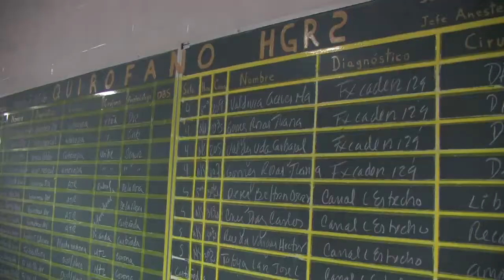GradoCeroPress CORTE USO DE QURÓFANOS FINES DE SEMANA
EL IMSS ARRANCA PROGRAMA PARA USO DE QUIRÓFANOS LOS FINES DE SEMANA
El objetivo es reducir los tiempos de espera en la programación de cirugías, como lo instruyó el Presidente Enrique Peña Nieto.

El Director General, Mikel Arriola, supervisó hoy el lanzamiento del Plan Nacional en el Hospital General Regional número 2 de Villa Coapa.
El programa comenzó con 400 cirugías y 748 consultas de traumatología y ortopedia en la Ciudad de México, Jalisco, Chihuahua y Estado de México, y se extenderá gradualmente a todo el país y a otras especialidades.

En 2015 el IMSS realizó casi un millón y medio de cirugías en los tres niveles de atención, en más de mil 300 quirófanos.

Este sábado, el Instituto Mexicano del Seguro Social (IMSS) puso en marcha, por primera vez en la historia del organismo, un programa integral para agilizar los tiempos de espera en las cirugías los fines de semana, en respuesta a la demanda de la derechohabiencia y en cumplimiento a la instrucción del Presidente Enrique Peña Nieto.

Este plan, que forma parte de la Estrategia Integral para Fortalecer la Atención Médica para mejorar la calidad y calidez de los servicios que brinda el IMSS a 70 millones de derechohabientes, inició su primera etapa en 12 unidades médicas de las delegaciones Ciudad de México, Jalisco, Chihuahua y Estado de México.

Se han otorgado 748 consultas y se han realizado 400 cirugías en las especialidades de traumatología y ortopedia. El programa se ampliará gradualmente a todo el país y a otras especialidades.
El Director General del Seguro Social, Mikel Arriola, puntualizó que el programa comienza con traumatología y ortopedia porque la demanda de cirugías en estas especialidades representa 54 por ciento de los casos y 64 por ciento del gasto en subsidios por atención médica e incapacidades.

Precisó que el uso de quirófanos los fines de semana se extenderá a todos los hospitales generales del IMSS de las 32 entidades. Para este programa se cuenta con el apoyo del Sindicato Nacional de Trabajadores del Seguro Social, médicos, enfermeras especialistas y además se contratarán a médicos cirujanos, recién egresados, para trabajar sábado y domingo, con el fin de aprovechar al máximo la capacidad instalada que se tiene para abatir el rezago.

Para revisar la operación del programa en las instalaciones del Hospital General Regional número 2 de Villa Coapa, el Director General del IMSS recorrió la zonas de Urgencias y Hospitalización, saludó a pacientes y visitó la Reserva Estratégica de Medicamentos de la Delegación, acompañado del director de Prestaciones Médicas, José de Jesús Arriaga Dávila, y el titular de la Delegación DF Sur, Jorge Arturo Trujillo Hernández.

-GradoCeroPress-